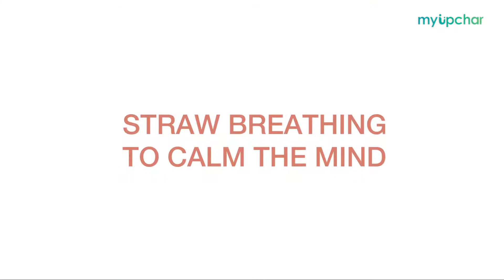Straw or Pursed Lip Breathing exercise to reduce anxiety and stress by Ruchie Rajore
Do you ever feel anxious or stressed? What if we told you a simple breathing exercise can be highly effective anxiety- and stress-buster. This is the amazing Pursed Lip Breathing or Straw Breathing.

One of the biggest benefits of Pursed Lip or Straw breathing exercise is that it reduces stress and anxiety. It also helps in reducing the heart rate and lowers blood pressure. So, let's learn this wonderful breathing exercise from Ruchie Rajore, an Art of Living yoga and meditation expert.

In this video:-
0:00 Straw Breathing or Pursed Lip Breathing introduction
0:13 Benefits of pursed lip or straw breathing exercise
0:35 How to do pursed lip or straw breathing exercise